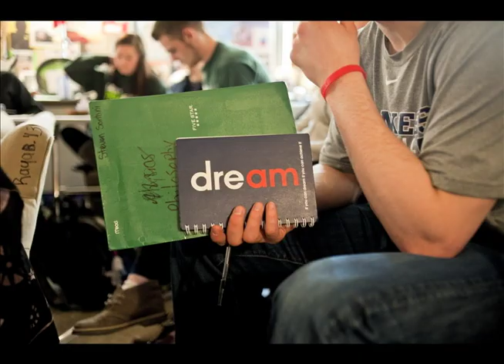NTDP Defenseman Steven Santini Chases His Dream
The story of USA Hockey National Team Development's Steve Santini and his journey chasing his dream of playing hockey.

Produced by Joseph Tobianski